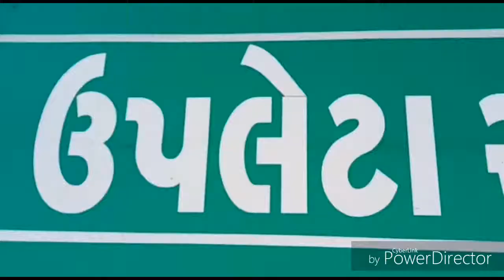ઉપલેટા તાલુકાના ખેડૂતો દ્વારા લાંબા સમયથી પડતર પ્રશ્નોનો તાત્કાલિક ઉકેલ લાવવા માટે રેલી સ્વરૂપે મા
ઉપલેટા તાલુકાના ખેડૂતો દ્વારા   લાંબા સમયથી પડતર પ્રશ્નોનો તાત્કાલિક ઉકેલ લાવવા માટે રેલી સ્વરૂપે મામલતદારને આપ્યું આવેદન.

રાજકોટ જિલ્લાના ઉપલેટા શહેર તથા તાલુકાના ખેડૂતો દ્વારા પડતર માંગણીઓ સંદર્ભે આજરોજ ઉપલેટા મામલતદારશ્રીને રેલી સ્વરૂપે આવેદનપત્ર આપ્યું હતું.  જેમાં ચાલુ વર્ષે રાજકોટ જિલ્લામાં અપૂરતા વરસાદના અભાવે બે તાલુકાઓ પડધરી અને વિછીયા તાલુકાને અછતગ્રસ્ત જાહેર કરવામાં આવેલ છે. જ્યારે અન્ય સાત તાલુકાઓને અર્ધઅછતગ્રસ્ત જાહેર કરાયેલ છે. ખેતીનું ખરીફ પાક નિષ્ફળ ગયેલ છે અને ખેડૂતો તથા માલધારીઓના આર્થિક અને ઘાસચારાની મુશ્કેલીના ઘણા બધા પ્રશ્નો ઉપસ્થિત થયેલા છે.  ખેડૂતોની વિષમ પરિસ્થિતિને કારણે ૨૨ થી વધારે ખેડૂતોએ આત્મહત્યાનો આશરો લીધેલ છે. માટે આમ કથળેલી ખેડૂતોની પરિસ્થિતિને ધ્યાનમાં લેવા આ અગાઉ ભારતીય કિસાન સંઘે ખેડૂતોના પ્રશ્નોને લઈને તેમને સહાયભૂત થવા સરકારશ્રીને ૨૫ મુદ્દાનું આવેદનપત્ર આપેલ હતું.  પરંતુ નીચેના બે મુદ્દાઓ  અર્ધ અછતગ્રસ્ત જાહેર કરેલ તાલુકામાં પાક વીમો અને જળસંચય અભિયાનમાં સરકારશ્રીની નીતિ મંદગતિની અને ધીમી જણાયેલ છે. સરકારશ્રીની  વાઘરી માં ચૂકવવા બાબતે  વખતોવખતની બાબતો  ઠગારી અને ખેડૂતોને ગેરમાર્ગે  દોરેલ છે. પાક વીમા કંપનીએ પાક વિમો ચૂકવવા માટે પણ કાર્યવાહી કરેલ નથી. તેમજ ચાલુ વર્ષ સૌરાષ્ટ્રના મોટાભાગના ડેમો વરસાદના અભાવે ખાલી છે. આ ડેમો ઊંડા કરીને સાથોસાથ છેલ્લા ઘણા વર્ષ થયા સરકારશ્રીએ ચેકડેમો બનાવેલ હતા. જે રિપેર કરવામાં આવેલ નથી. ભારતીય કિસાન સંઘે રાજકોટ જિલ્લામાં ૩૦૦૦ ચેકડેમો તથા તળાવ ઊંડા કરવા અને રીપેરીંગ કરવાની દરખાસ્ત કરી હતી. એમાં લોકોની જરૂરિયાત સામે માત્ર ૧૫ ટકા જ મંજુર કરેલ છે. આ વર્ષ નબળુ હોવાના કારણે ૬૦-૪૦ % ટકાના સરકાર અને લોકભાગીદારીની યોજનાઓ બનાવેલ છે. આ જોતા સરકારી તંત્રને કામ કરવામાં રસ નથી એમ ભારતીય કિસાન સંઘ માને છે. જળસંગ્રહ યોજનાના મંજૂર થયેલા તમામ કામો થોડા દિવસોમાં નહીં થાય તો આ તમામ ગામોના ખેડૂતો ઉપવાસ અને બીજા આંદોલન શરૂ કરશે જેની ગંભીરતાપૂર્વકની જાણ કરવામાં આવે છે.

👉 રિપોર્ટ : દિનેશ ચંદ્રવાડિયા - ઉપલેટા